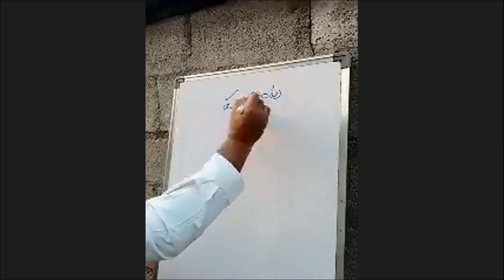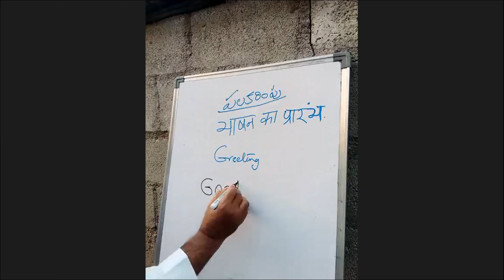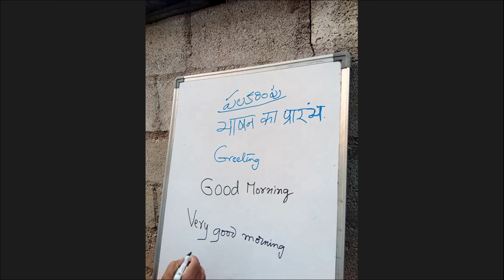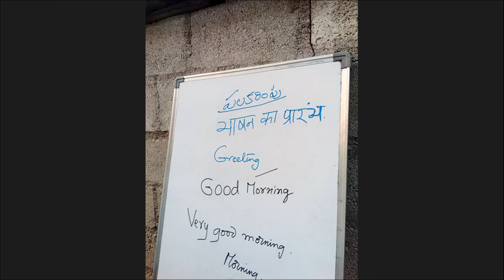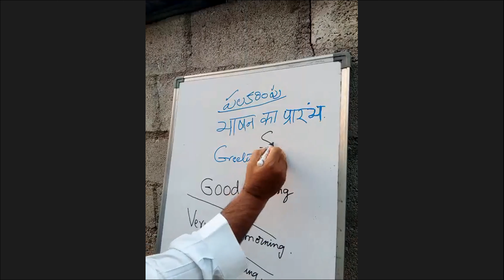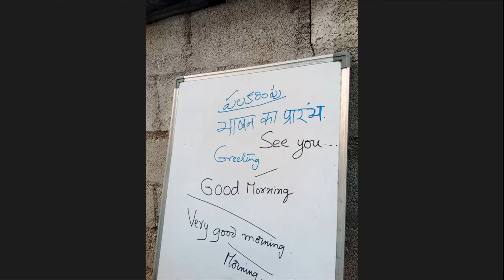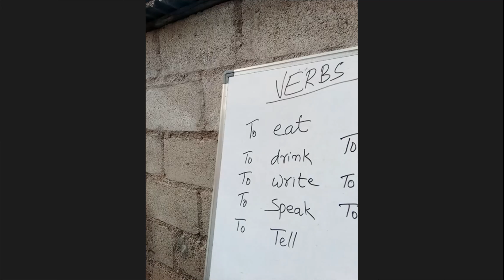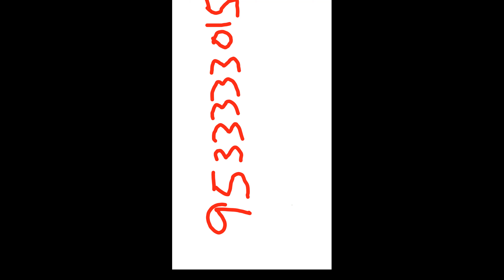Spoken English Classes Topic: Greetings by Muthyam Reddy Sir..